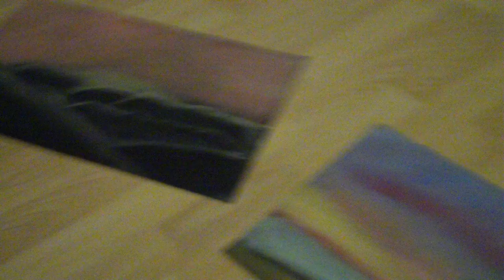pastel drawings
pastels are awesome i love to draw with them and i love art